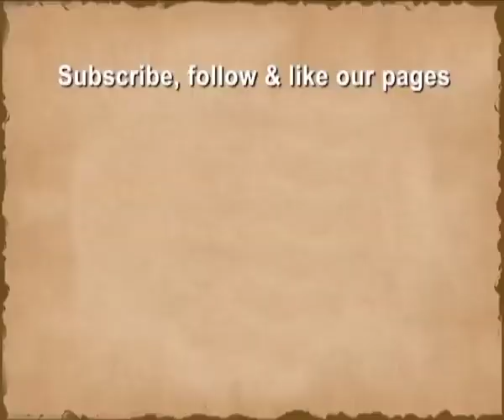Relax with Evening Ragas | Pt Uday Bhawalkar | Naad Lahari